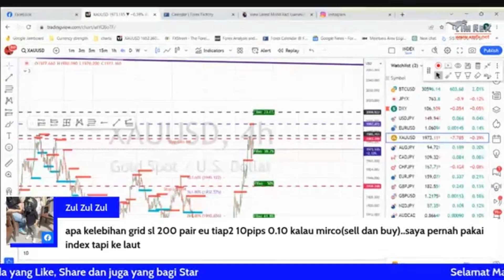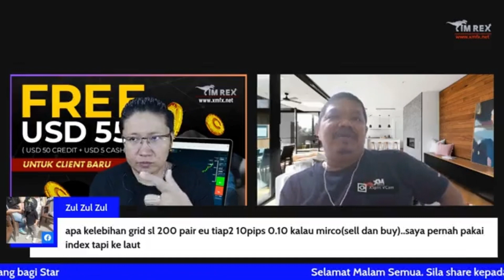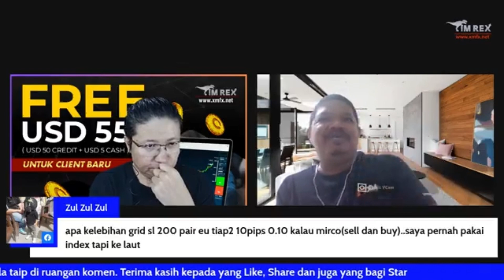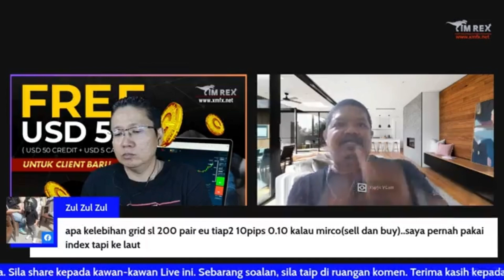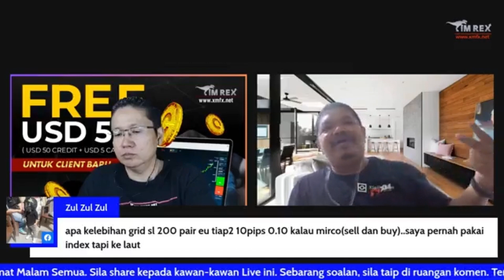Boleh ke guna teknik Grid Trading untuk pair EURUSD? Apa kelebihannya?